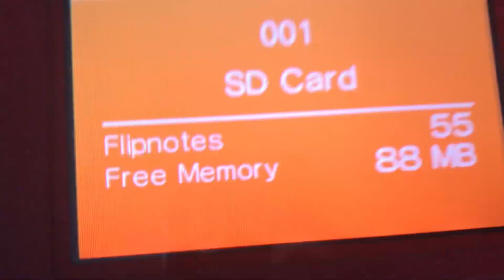Wario saying oh my God